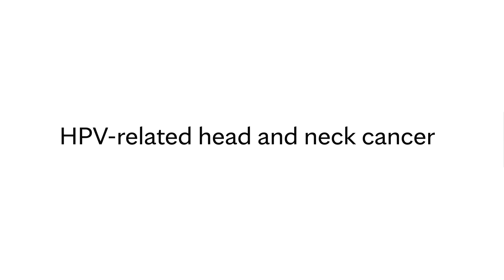HPV-related Head and Neck Cancer - Mayo Clinic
Human Papilloma Virus (HPV) related oropharynx cancers are now the 8th leading cancer in men in the U.S. HPV-induced tumors hit a very healthy young patient population. Although on the rise, 99% of the people with HPV-tumors are cured by treatment. Patients can do very well with limited minimally invasive surgery and a decreased dose of targeted radiotherapy and sometimes targeted chemotherapy, resulting in much fewer side effects from those treatments. Learn more about head and neck cancer care at Mayo Clinic